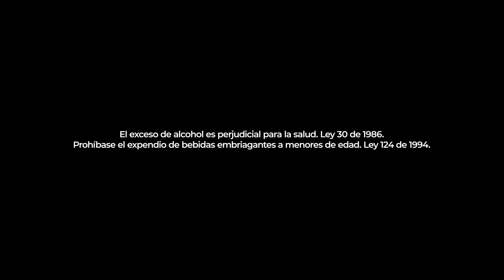40% de dcto. en Vinos, Espumosos y Champañas 🍷 ​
¡Ahorra mucho más en el Aniversario Olímpica! 🤩

📍 Ven y aprovecha el 40% de dcto. en referencias seleccionadas de Vinos, Espumosos y Champañas 🍷 ​

¡Te esperamos en la fiesta de los PreciosBajos ! 🙌🏼​​​​​

*Válido el 2 de agosto de 2024​​​​​​​
*Exclusivo para clientes Tarjeta Plata​​​​​​​